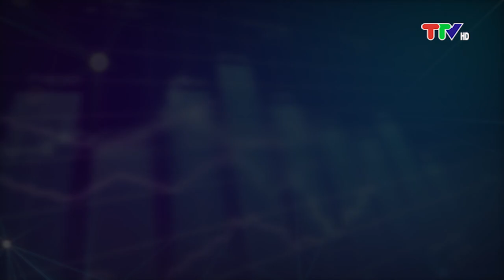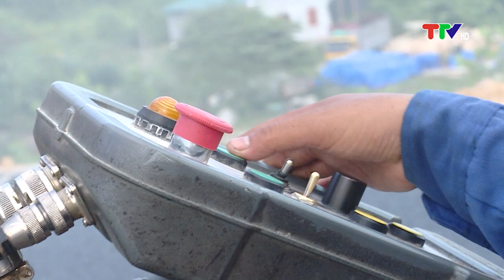ĐẨY NHANH TIẾN ĐỘ THI CÔNG CÁC CÔNG TRÌNH GIAO THÔNG TRỌNG ĐIỂM